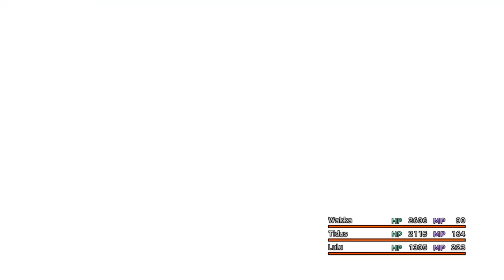FINAL FANTASY X/X-2 HD Remaster - Part 12